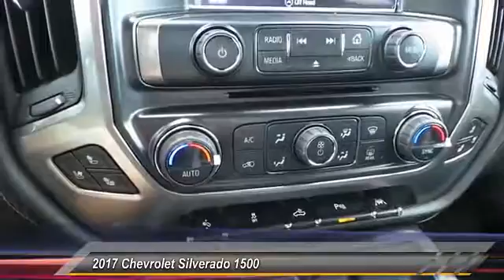2017 Chevrolet Silverado 1500 Odessa TX HG101664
2017 Chevrolet Silverado 1500 4WD CREW CAB 143.5 LTZ W/1LZ

5020 N. John Ben Shepperd Parkway

Navigation, Heated Leather Seats, Trailer Hitch, SEATING, HEATED AND VENTED PERFORATED LEATHER-APPOINTED FRONT BUCKET, Satellite Radio, Back-Up Camera. BLACK exterior and JET BLACK interior, LTZ trim. EPA 20 MPG Hwy/15 MPG City! CLICK ME! KEY FEATURES INCLUDE 4x4, Back-Up Camera, Satellite Radio, Onboard Communications System, Trailer Hitch, Remote Engine Start, Dual Zone A/C. Keyless Entry, Privacy Glass, Steering Wheel Controls, Alarm, Electronic Stability Control. OPTION PACKAGES ENGINE, 6.2L ECOTEC3 V8 WITH ACTIVE FUEL MANAGEMENT, DIRECT INJECTION AND VARIABLE VALVE TIMING includes aluminum block construction, (420 hp [313 kW] @ 5600 rpm, 460 lb-ft of torque [624 Nm] @ 4100 rpm), WHEELS, 20 X 9 (50.8 CM X 22.9 CM) CHROME, ENHANCED DRIVER ALERT PACKAGE includes (UHX) Lane Keep Assist, (TQ5) IntelliBeam headlamps, (UHY) Low Speed Forward Automatic Braking, (UD5) Front and Rear Park Assist and (UEU) Forward Collision Alert, Safety Alert Seat, LTZ PLUS PACKAGE includes (JF4) power adjustable pedals, (UQA) Bose premium audio system, (UD5) Front and Rear Park Assist and (UVD) heated leather steering wheel, ASSIST STEPS, CHROMED TUBULAR, 6 RECTANGULAR (factory installed), SEATING, HEATED AND VENTED PERFORATED LEATHER-APPOINTED FRONT BUCKET, SEATS, FRONT FULL-FEATURE LEATHER-APPOINTED BUCKET WITH (KA1) HEATED SEAT CUSHIONS AND SEAT BACKS includes 10-way power driver and front passenger seat adjusters, including 2-way power lumbar control, 2-position driver memory, adjustable head restraints, (D07) floor console, storage pockets and (K4C) Wireless charging. BOSE SOUND WITH 6 SPEAKER SYSTEM (7 speaker system including subwoofer when ordered with bucket seats), AUDIO SYSTEM, CHEVROLET MYLINK RADIO WITH NAVIGATION AND 8 DIAGONAL COLOR TOUCH-SCREEN, AM/FM STEREO with seek-and-scan and digital clock, includes Bluetooth streaming audio for music and select phones; USB ports; auxiliary jack; voice-activated technology for radio and phone; an